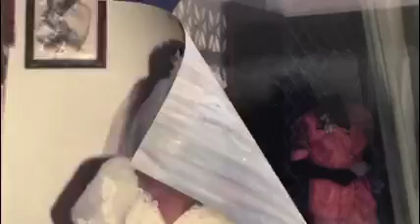Harley Prelude Video